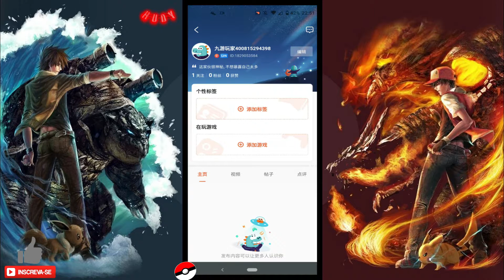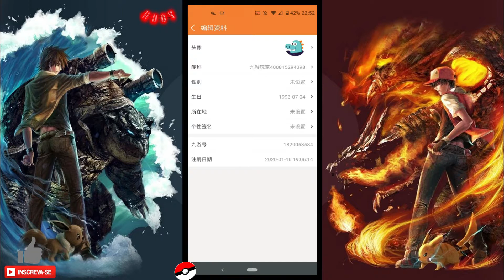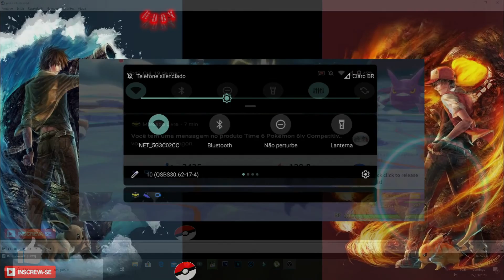Pokémon Tyrannosaurus como criar conta (Não está funcionando mais, método novo no canal!)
Fala galera, demorou mais saiu! quero agradecer a todos que deu essa força em meu canal e espero que tenha ajudado com esse video!